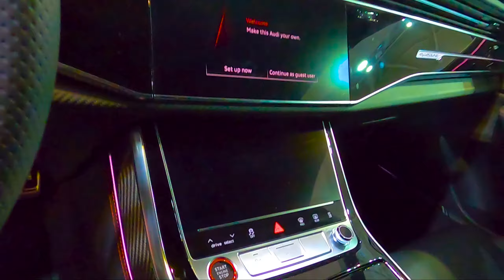The new Audi RS Q8 Quattro 2022 / 600HP / Nardo Grey Beast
Twin-turbocharged 4.0-liter V-8 engine 2022 Audi RS Q8 TFSI Quattro with 600HP Wild Luxury SUV!